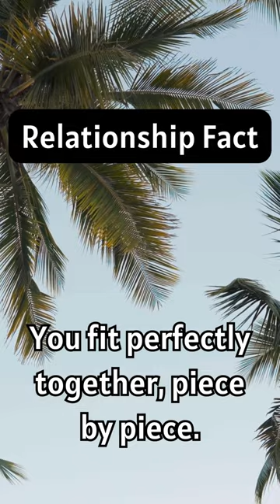The best relationships are like jigsaw puzzles...